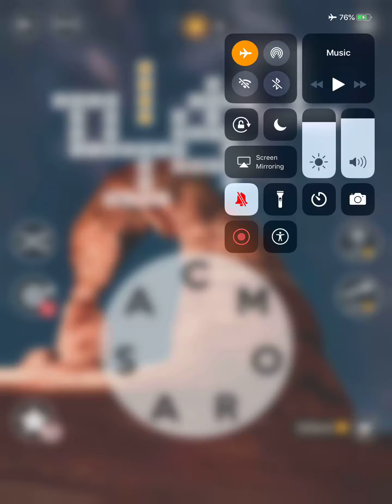Wordscapes Level 6364 Answers